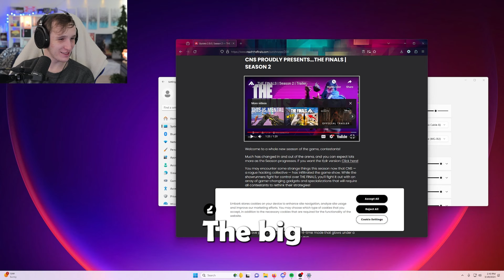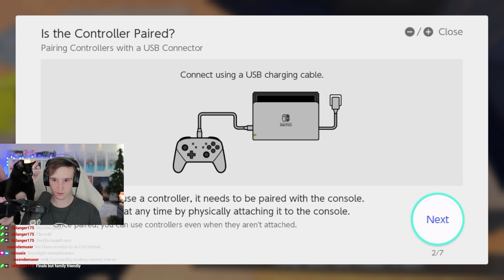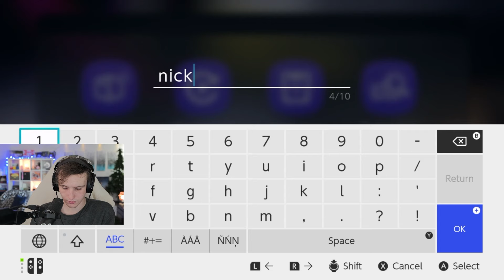i played Splatoon 3 for the first time...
... and it went amazing. :D